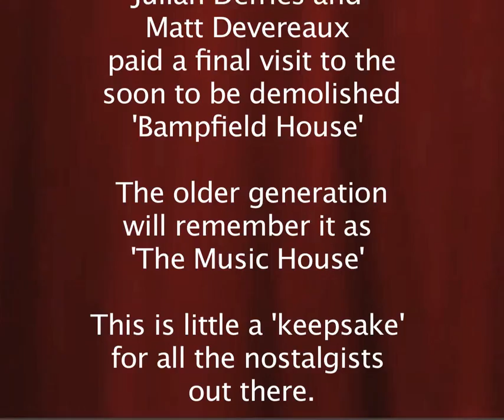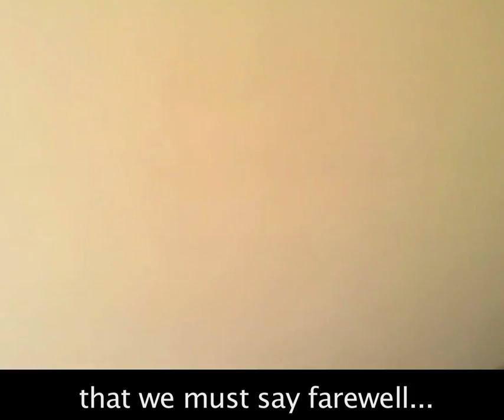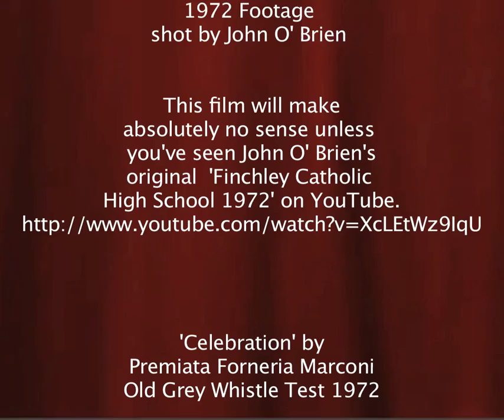Finchley Catholic High School 2013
A celebration of the soon to be demolished ' Bampfield House' or 'The Music House' as it once was better known combined with a homage to th1972 Footage shot by John O' Brien about Finchley Catholic High School.

This film will make absolutely no sense unless you've seen
John O' Brien's original  'Finchley Catholic High School 1972' on YouTube.

Music
'Celebration' by
Premiata Forneria Marconi
Old Grey Whistle Test 1972

Those who flunked out of school should visit the university of life site for their free honorary doctorate